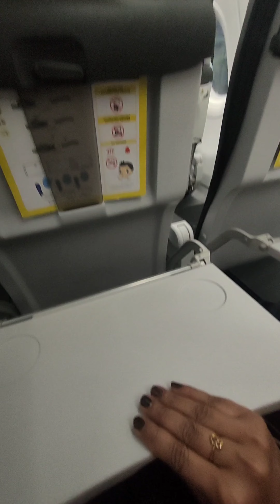വെറും 600 ഡോളറിന് ഓസ്ട്രേലിയിൽ നിന്ന് ഇന്ത്യയിലേക്ക് ഒരു ✈️യാത്ര 😍 Fly scoot- budget airline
Fly scoot budget airline option from Australia to India.